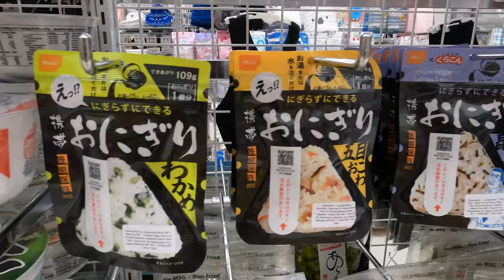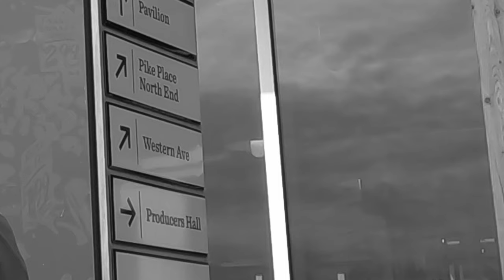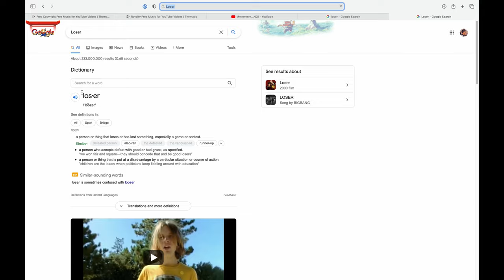Seattle Vlog: Feeding My Addiction | Shopping & Eating Trendy Foods | Pike Place Market & Chinatown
Seattle Vlog for ice cream, filipino food, fried chicken and shopping at Filipino mall. Cheesecake, Tiramisu, and dessert at Pike Place. Trendy food and Chinese food in Chinatown.

New Vlog of me going on a roadtrip to Seattle just for fun with my family, sorta like a blog but in video form cause writing sorta sucks. Anyway, I first went to an Asian mall to get jollibee, Filipino fried chicken, and to also get Filipino shaved ice. After that, I went shopping at Daiso to try and get my hands on some cheap, but well made Japanese Items. But let me tell you, Daiso suddenly got so expensive for no reason. Then we got lost in the mall and had to run around like morons trying to find our ride. We then went to Pike Place market. I was able to watch some people throw fish around and was also able to get some desserts from this Italian deli/dessert place. They had tiramisu, burnt basque cheesecake, flan and other desserts. I only got three, and frankly, their desserts weren’t that great. I wouldn’t buy them again. We found our ride and then went to Seattle Chinatown, which is literally the only place that we go to, cause my parents are old and Asian. So there is nowhere else that would fit their taste. Good thing there were a lot of hip new asian shops there instead of old grocery markets and chinese clothing stores. I was able to get a bunch of milk tea and boba, and try Korean Hot dogs (they aren’t that good and are overhyped). I really wanted to get this purple rice drink that was trending and everything, but I got kicked out cause they ran out of stock for their items

Timeline:
00:00 Intro
01:00 Mall
03:10 Pike Place Market
07:33 ChinaTown

Hi, my name is Andy Ng, And I hope you enjoyed watching this silly video. I currently make videos about baking, cooking, vlogging and general misadventures. I post two times a week, every Wednesday and Saturday. Thank you, and remember to STAY UNBOTHERED. That's my catchphrase, I hope you like it :)

I hope you like this video, and STAY UNBOTHERED